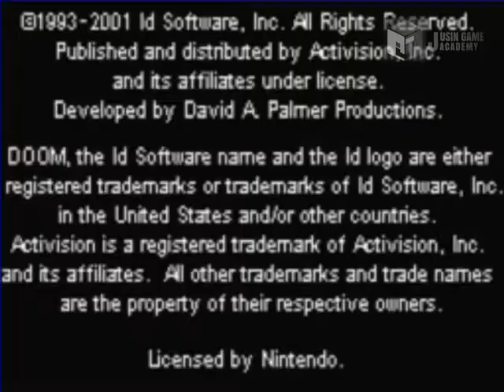[둠+울펜슈타인 모작]쥬신게임아카데미 게임개발학원 게임프로그래밍 6개월차 SR 팀시연회_76기 2조 작품_김승범 오세민 김홍태_클라이언트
쥬신게임아카데미 게임개발학원 게임프로그래밍 6개월차 SR 팀시연회_76기 2조 작품_김승범 오세민 김홍태_클라이언트